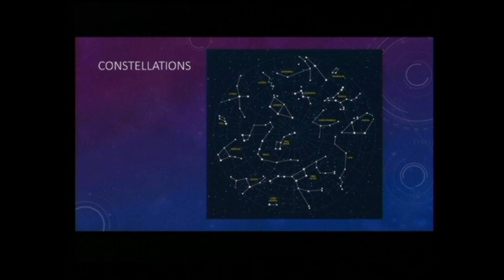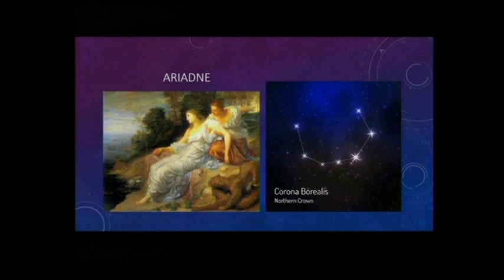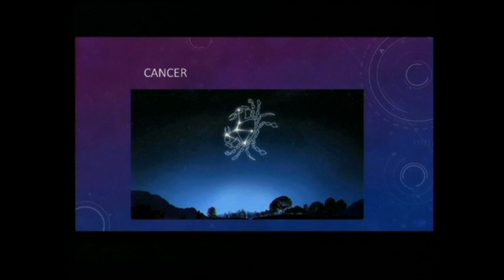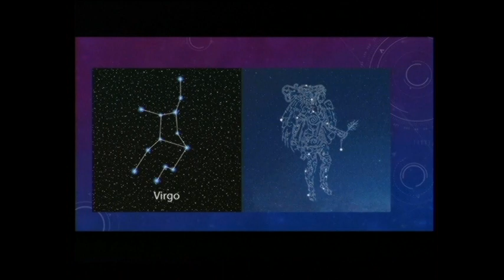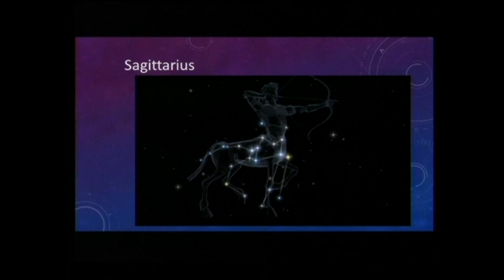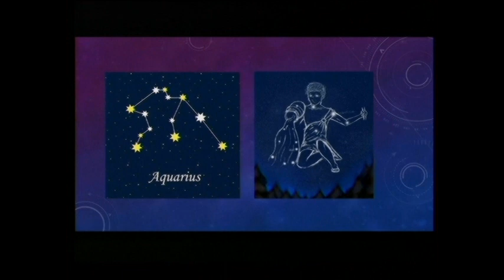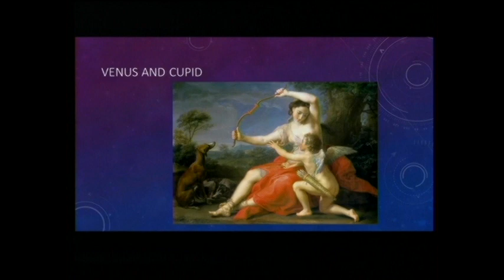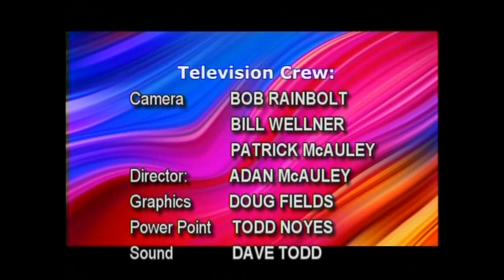Mike Cleary Presents May 04 2022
Mike Cleary Presents with host Mike Cleary

"Night Lights and Zodiac"